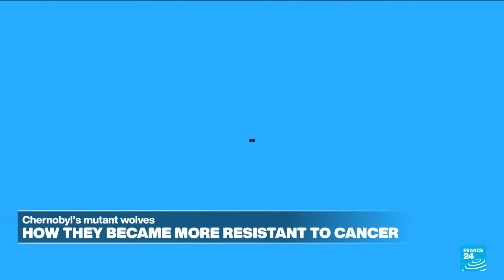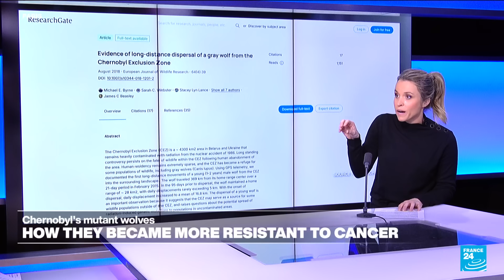Chernobyl's mutant wolves: A case study of adaptation and cancer resistance • FRANCE 24 English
In the Science segment, we tell you more about the so-called "mutant wolves of Chernobyl". 38 years after the nuclear disaster, animals roaming the exclusion zone are still exposed to high levels of radiation but researchers have also found that part of their genetic information appears to be resilient to increased risk of cancer.